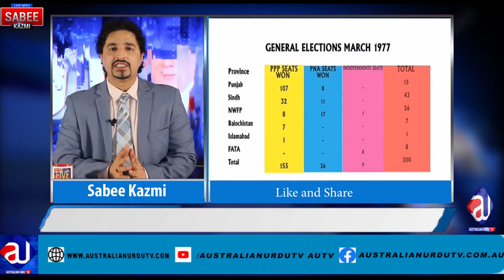WHO IS USING MOULANA FAZAL| MEDIA COVERAGE BY INDIA|NAWAZ SHARIF